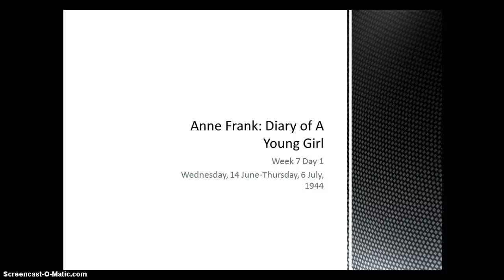Week 7 Day 1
Wednesday, 14 June-Thursday, 6 July, 1944